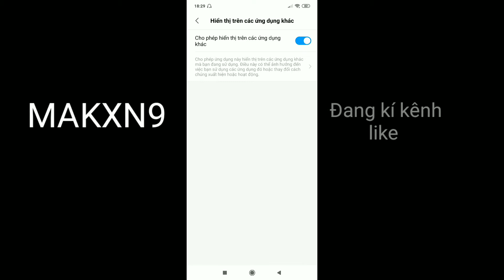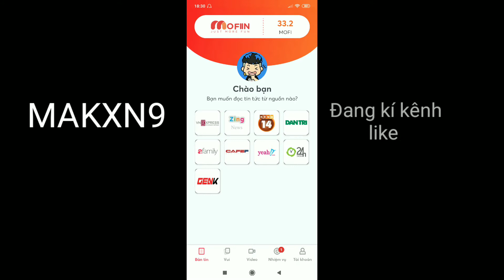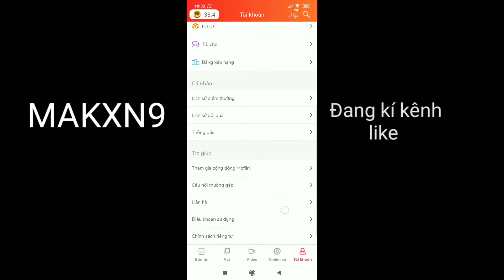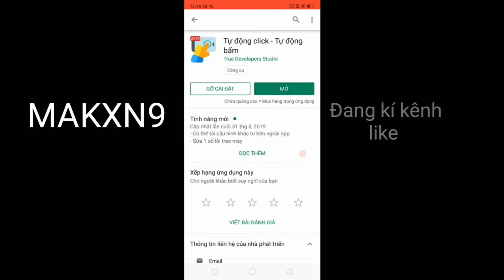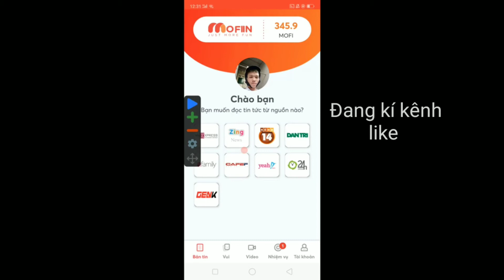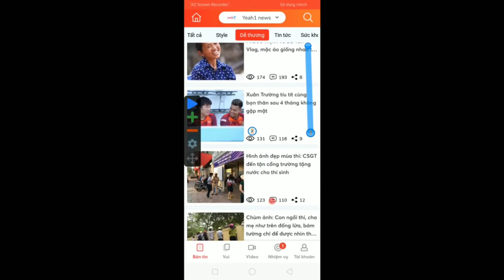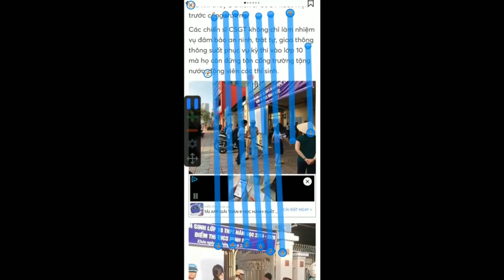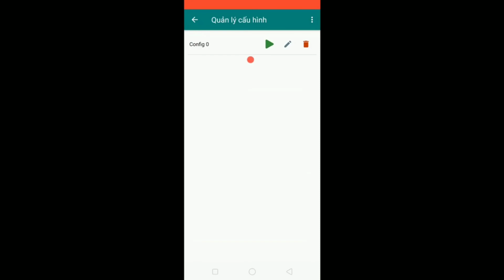MAKXN9 // KIẾM TIỀN TỪ APP MOFIN + tool auto đọc báo KIẾM TIỀN